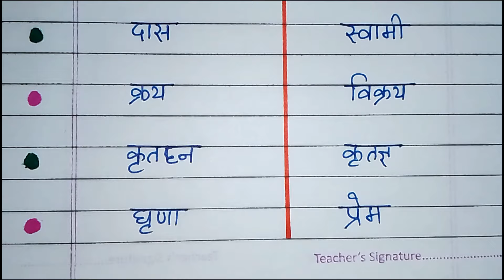25 Vilom Shabd | Vilom Shabd Hindi mein | विलोम शब्द | Opposite Words in Hindi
Hello friends! This video is about 25 Vilom Shabd in Hindi or Opposite words in Hindi. All these Opposite words are very easy to learn. I hope you learn these "Vilom Shabd" very quickly.